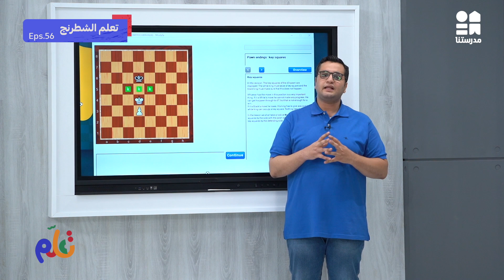الحلقة السادسة والخمسون - الشطرنج | تعلم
يمكنكم مشاهدة باقي حلقات الكورس حصريًا ومجانًا على تطبيق مدرستنا Plus :
لمستخدمي نظام أندرويد: